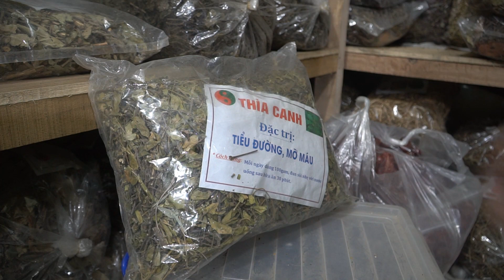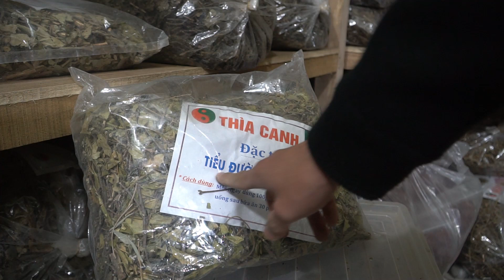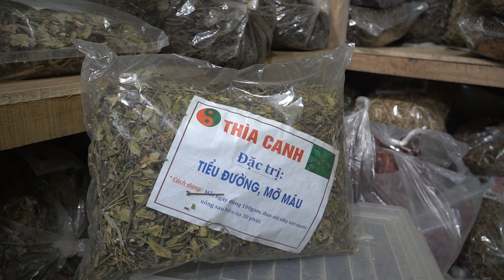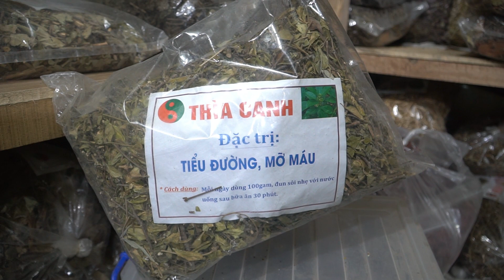9 lợi ích của dây thìa canh đối với sức khỏe | Cây Thìa Canh Đặc Trị Tiểu Đường | 0976 836 586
Dây thìa canh là gì?
Dây thìa canh (tên khoa học là Gymnema sylvestre) có nguồn gốc từ các khu rừng nhiệt đới của Ấn Độ, Châu Phi và Úc.
Đây là một loại cây bụi leo thân gỗ có những chiếc lá rộng rủ xuống như chiếc thìa. Chiều dài thân leo trung bình từ 6 - 10m, đường kính khoảng 3mm.
Hoa dây thìa canh có màu vàng, mọc thành chùm ở nách lá. Quả hình bầu, dài khoảng 6cm, hạt dẹp. Mùa hoa nở vào khoảng giữa tháng 7 - tháng 8. Khi chín, quả sẽ tách làm đôi nhìn giống như 2 chiếc thìa mở ra.
Toàn bộ cây gồm thân dây, lá, hoa và quả đều có thể được dùng làm thuốc.
Cây thìa canh có chữa tiểu đường được không?
Dây thìa canh giúp giảm đường huyết bằng cách:
Giảm cảm giác thèm ăn đường
Kích thích tế bào beta ở đảo tụy tăng tiết Insulin đồng thoief tăng cường hoạt lực của insulin.
Ức chế hấp thu glucose ở ruột.
Do đó đây là một vị thuốc có tác dụng hỗ trợ điều trị tiểu đường nhưng không thể thay thế các thuốc và phương pháp điều trị tiểu đường.
Dược Liệu Hoà Bình
👉 Cung cấp sỉ, lẻ các loại dược liệu khô và tươi.
👉 Cung cấp cây giống, hạt giống các loại dược liệu.
👉 Cung cấp cao dược liệu, nhận nấu cao dược liệu.
️⛳ Địa chỉ: Thôn Om Làng - xã Cao Dương - huyện Lương Sơn - tỉnh Hoà Bình
Ủng Hộ Dược Liệu Hoà Bình
🍁 Cảm ơn tất cả mọi người, chúc mọi người luôn mạnh khoẻ!
© Copyright by Duoc Lieu Hoa Binh channel